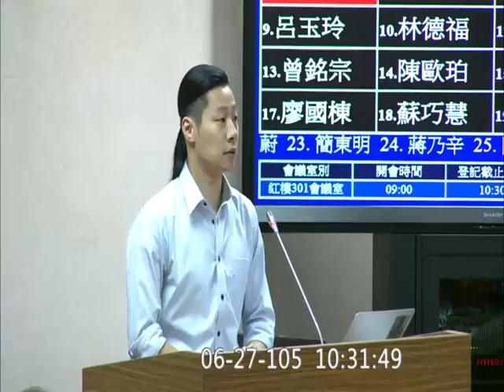20160627 林昶佐 英國脫歐影響 外交國防 【立法院演哪齣？】